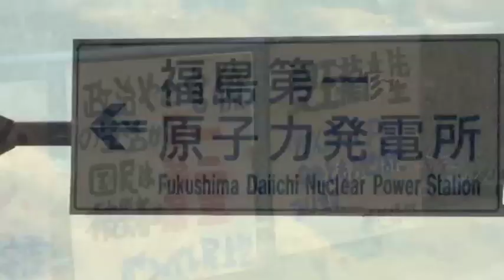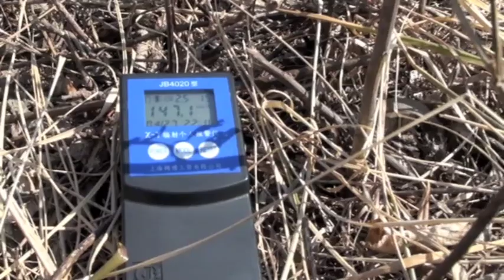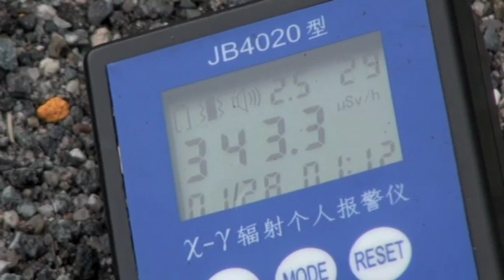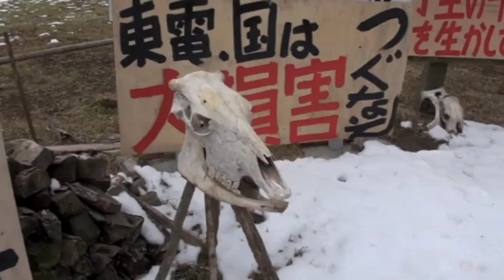trailer speciale "un anno dopo, Giappone al crepuscolo?".mov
Ecco alcune immagini dello speciale che andrà in onda Domenica 11 marzo su SKYTG24 (ore 14:35 e 23:45) in occasione dell'anniversario dello tsunami e dell'incidente nucleare di Fukushima. Se al nord ci sono seppur deboli, segnali di ricostruzione, l'emergenza nucleare tutt'ora in corso a Fukushima e l'assoluta incapacità delle autorità di gestirla in maniera onesta ed efficace non depone a favore di un Paese che nonostante la forza e la dignità dei suoi cittadini sembra aver perso fiducia in se stesso e stenta a rimettersi in piedi